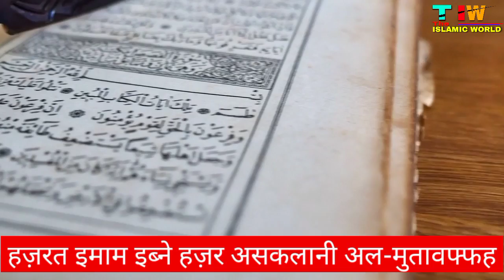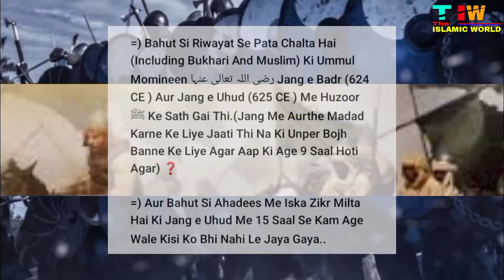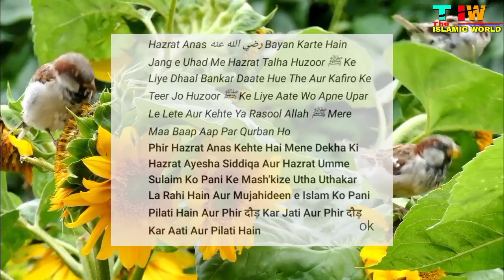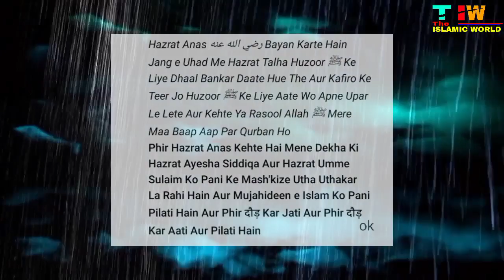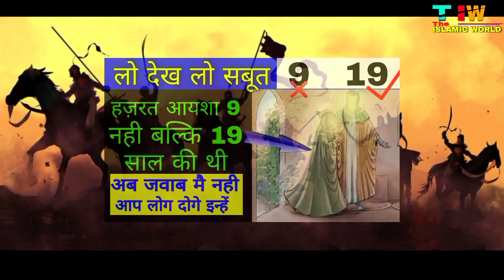हज़रत आयशा की उम्र 9 या 19 | Hazrat aysha ki umar shadi ke waqt | hazrat muhammad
hazrat aysha,
aysha,
hazrat muhammad,
shadi,
9 saal,